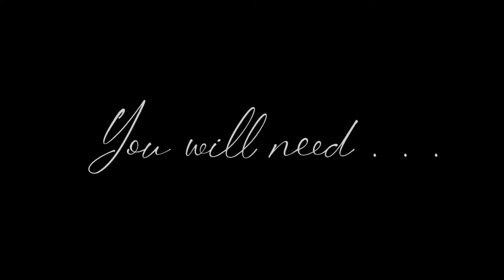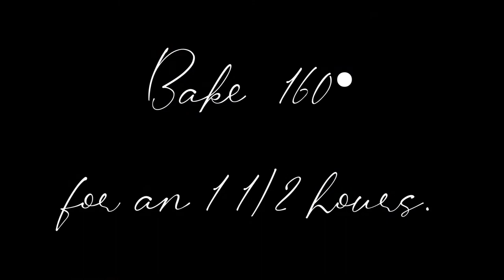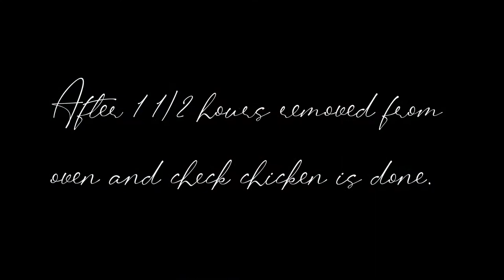How to make: Coq au Vin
This weeks intro is set in Ashburton Park East Croydon

There’s something ever so calming parks. For me no matter how stressful the day has been I know that when I walk past or am in a park (especially waking bare feet on the grass) I know I can exhale. On this day the hues of green are so pretty. perhaps that’s what it is. Colours have such an effect on our emotions. Green makes us ... makes me calm. I feel like in a park I am in slow motion. I can think. Even though busy, my heart is on pause. I wish I could live in the park. I really do love parks. Do you?

Anyway let’s cook!

This week’s recipe is my version of Coq au Vin. I love how rich and luxurious this dish is (shhhhh diet close your eyes🤪). The saltiness of the bacon, the soft red wine infused chicken, not to mention the buttery roux used to thicken the sauce. And another plus it’s so easy to make! Oh yeah!!! Eat it with mashed potato or a crusty buttery slice of sough dough. Oh my! Oh la la.

6 pieces of chicken (I used 3 drumstick and 3 thighs)
300g Mushrooms
5 medium sized shallots
12 rashers of streaky bacon
3 cups of red wine
8 medium sized carrots
A spring of rosemary
A small bunch of thyme
1 beef Knorr Stock pot (you can used chicken I had run out 😶)
30g butter
20g Plain Flour

Enjoy! Laterz!